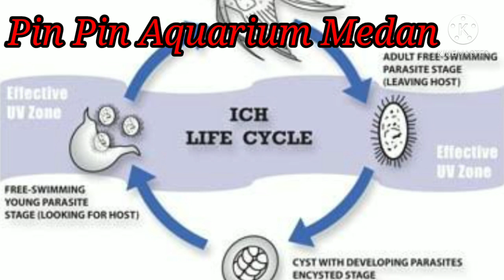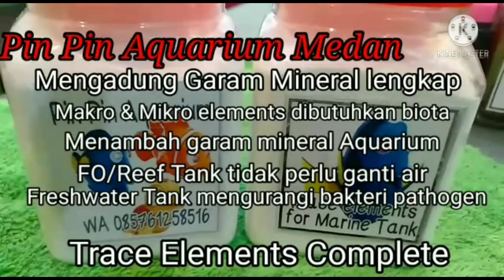Kima Dapat Mengobati WS ???